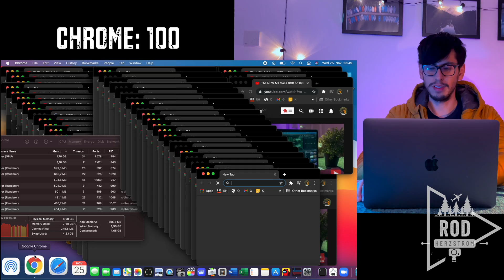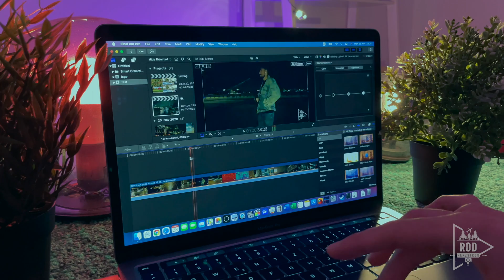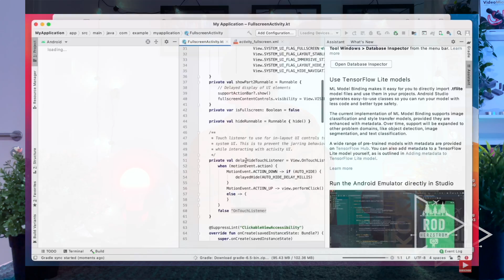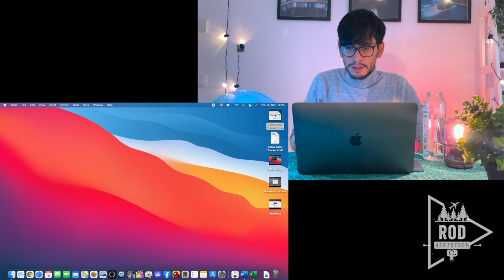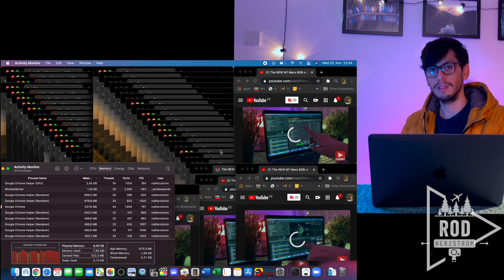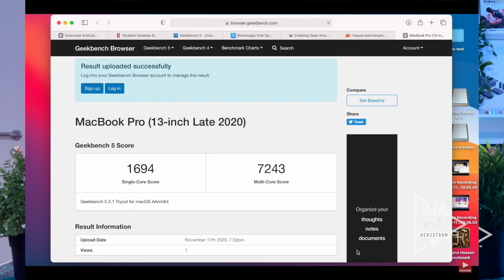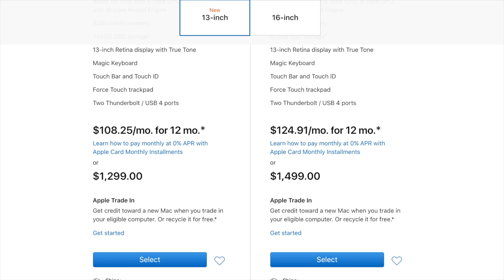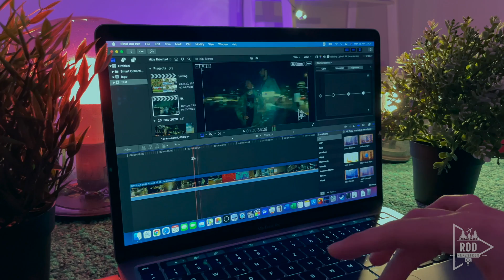M1 MacBook - Review en Español Compro 8GB o 16GB RAM?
M1 MacBook Pro / Air Review en Español: Cuanta RAM necesitas 8GB o 16GB? Aquí intento resolver esa pregunta y muestro los tests que he hecho con la Macbook Pro M1 y si es necesario actualizar el modelo base 8GB RAM y 256GB SSD a 16GB RAM y 512GB SSD. Pues no es posible actualizar estos componentes después, así que no cometas un error!

■■■Esta es mi tecnología:

■🧑🏻‍🎨Photo / Musica / Video 🎸
Luminar AI - Editor de Fotografías:

iPhone 12
iPhone 11 Pro
iPhone 11
iPhone XR
iPhone SE
iPad Pro 11

■💻Computadoras
Macbook Pro M1
Macbook Air M1
iMac 4K
USB C - Display Port Cable
HP 23.8'' Monitor
HP ZBook Core i7
LG 27'' 4K Monitor

■🍎Accesorios
Apple Magic Keyboard
Apple AirPods Pro
Senheisser Headphones
Apple Magsafe Charger
Apple AirTag

■📸Camaras 🔭
Canon EOS R6
Lens RF 50mm f1.8
Lens RF 35mm f1.8 Macro
Lens RF 24mm - 105mm
Black Mist Filter
Variable ND Filter
Fixed ND
Polarising Filter
Tarion Camera Backpack

■🚁Drones📷
DJI Mavic 3
DJI Air 2S
DJI Air 2
DJI Mini 2
DJI Mini
DJI Osmo 3
DJ OM 4
DJ OM 5

■🎙Mics🎤
Fifine K678 USB Microphone
RODE VideoMicro Microphone
Gimbal and Mic Connector
Microphone Stand

■🖥Storage💿
WD Hard Drive 4TB
WD Hard Drive 2TB
WD Hard Drive 1TB
SanDisk SD Card Extrem Pro 128GB
SanDisk Ultra Dual USB C
USB C Hub

Si compras un producto o servicio con los enlaces que proporciono, puedo recibir una pequeña comisión. ¡NO HAY NINGÚN CARGO ADICIONAL PARA VOS! ¡Gracias por apoyar mi canal para que pueda continuar haciendo contenido gratuito cada semana!